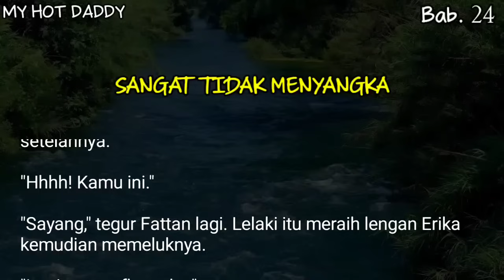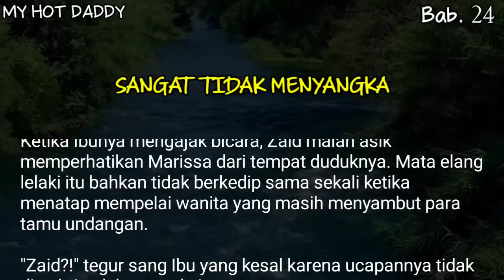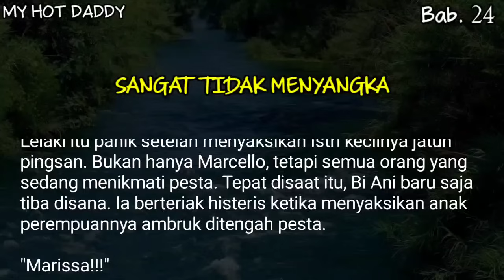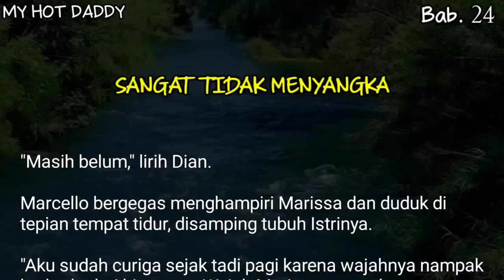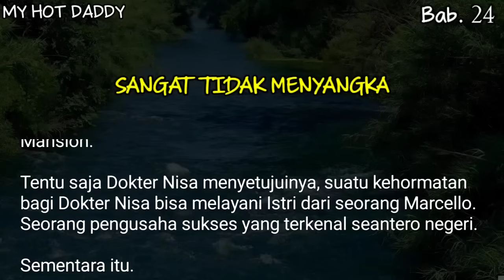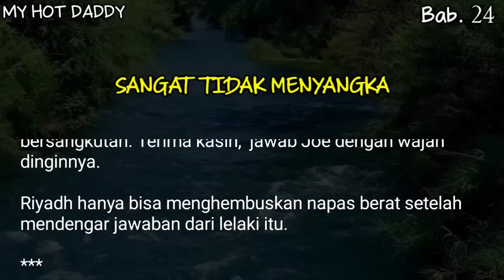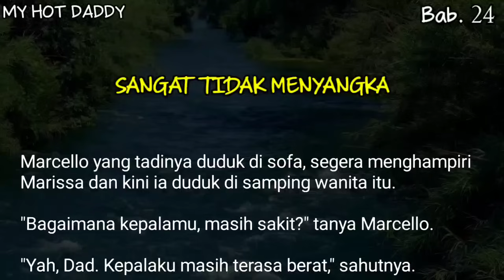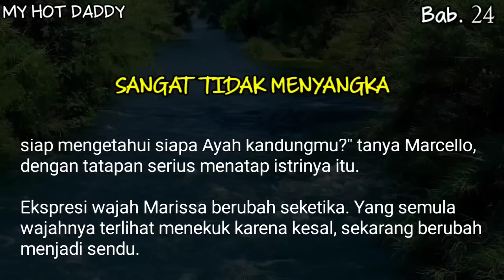Bab#24 - Shock mengetahui siapa ayah kandung dari istrinya